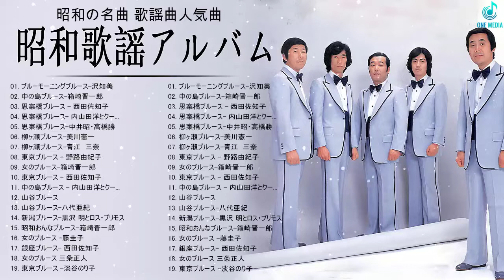昭和歌謡アルバム〜ブルース編〜 🌟 昭和の名曲 歌謡曲人気曲 🌟 懐かしのヒットソング Vol.22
70年代 ヒット曲 邦楽 メドレー,j-pop メドレー 70年代,メドレー,kayōkyoku,昭和の名曲 歌謡曲メドレー,80年代 ヒット 曲 日本 メドレー 邦楽 おすすめ 懐メロ,懐かしのヒットソング 1980年代,ミリオンヒット,泣ける曲,懐メロ,松田聖子,懐かしい曲,jpop,80年代,90年代,懐かしい,80年代 ヒット 邦楽,邦楽,アイドル,邦楽 メドレー,邦楽 名曲,j-pop メドレー 80年代,昭和の歌謡曲,フォークソング bgm,ムード歌謡曲 名曲 女性,日本演歌 高畫質,昭和の名曲 メドレー 70年代,日本の歌,昭和の名曲 メドレー 80年代,メドレー邦楽 70 80 90年代,昭和の名曲 男性,昭和歌謡曲 名曲,フォークソング 洋楽,昭和の名曲 メドレー 90年代,昭和歌謡アルバム,フォークソング 80年代,フォークソングカラオケ,フォークソング名曲メドレー,フォークソング名曲メドレー作業用,70年代 ヒット曲メドレー,Kayōkyoku